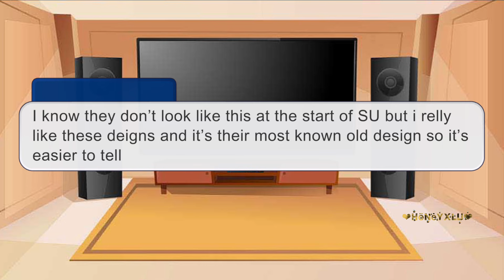Mha react to ??? As Steven universe//Mha X SU//read desc//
TW:
Trama(Steven universe stuff)
AU/s:
Kirishima as Steven.U
Extra:
if your homophobic or transphobic I will have to ask you kindly ask you to leave!

This is my first proper reaction video so it’s absolutely terrible
Ship/s:
Standard SU ships